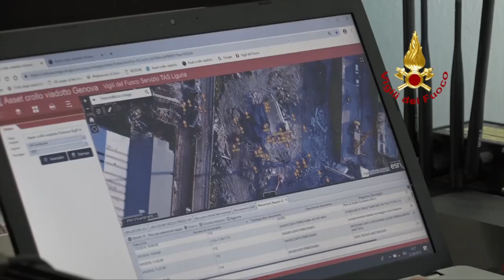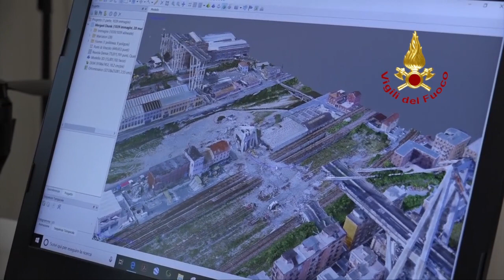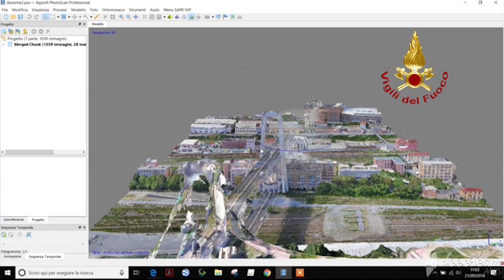Vigili del fuoco, Il lavoro del NIAT (nucleo investigativo antincendi)